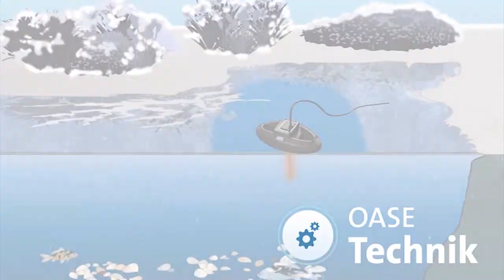OASE TV | Sendung 4 - Trailer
Magazin rund um Wasser im Garten. Es ist Herbst geworden. In der 4. Sendung geben wir Ihnen zahlreiche Infos und hilfreiche Tipps, wie Sie Ihren Teich winterfest machen. Wir präsentieren Ihnen den WaterCreation Award 2012, eine Auszeichnung für außergewöhnliche Gartengestaltung...